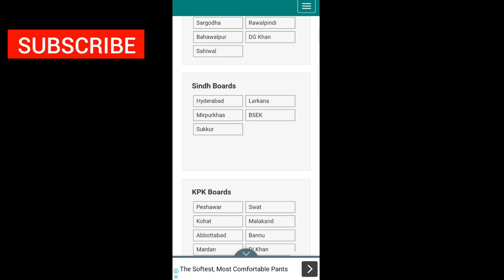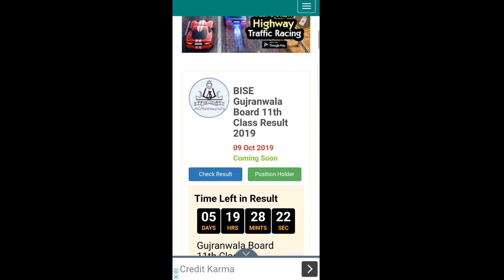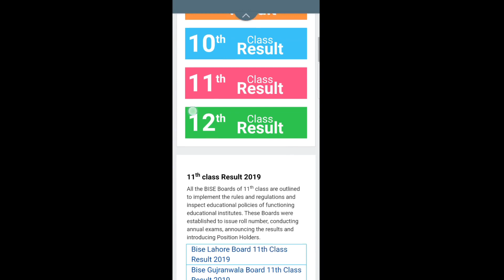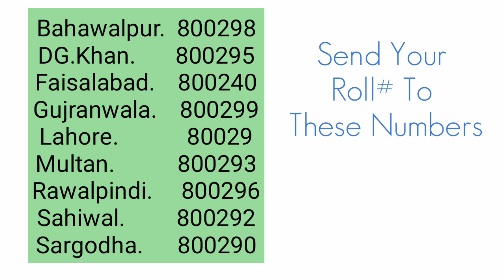11th Class Result 2019 Date | 1st Year Result 2019 | How To Check Result | ICS-FSC-FA Result 2019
11th Class Result 2019 Date | 1st Year Result 2019 | How To Check Result | ICS-FSC-FA Result 2019

In this video i will show you how to check Intermediate part | result And final date discuss in this video.

Topics I Cover:
•11th class result 2019.
•how to check result 2019.
•1st Year Result 2019 Final date.
•FA-FSC-ICS 2019 RESULT.

⬇️⬇️⬇️⬇️⬇️⬇️⬇️⬇️⬇️⬇️⬇️⬇️⬇️⬇️⬇️⬇️Iss channel par koi bhi video aapko fake nhi mile gi.Yahan par aapko mobile updates-Apps and Games-Tech solution-Network Tips,Gaming Reviews Aor bht kuch.Tou jaldi se channel ko subscribe kar len aor yaad se bell icon ko press kar len ta k Games World Youtube channel ki official video aapko sab se pehle mil jae.
Pakistan Zindabad🇵🇰

About This Channel:
Hi this is Games World🎮 FORM YouTube Gaming channel Subscribe for more updates Gaming tips & tricks, Mod Games, Sim Network updates and tips and tricks, Free internet on all type of network sims zong,telenor,ufone,jazz, Highly Compressed zip Files, Download Links, ONLY GENUINE VIDEOS Games World / Gaming YouTube Channel ; If you are the developer or the owner of the game or any type of video content and want me to delete the video please contact me at my email address and I will delete the video as soon as possible.